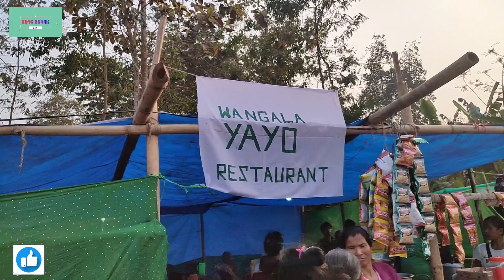KAACS Silver Jubilee ni compound' o dongipa bazarrang😀😍🥳.